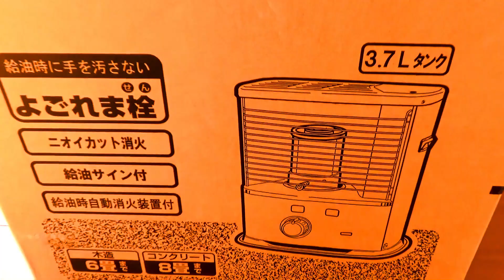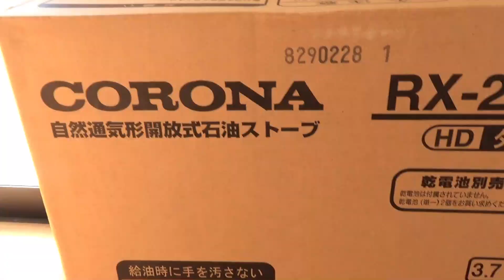コロナ石油ストーブ RXシリーズ 停電時の暖房に電池を使わない災害対策として購入してみました。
停電すると暖房類が使えなくなることから
昔ながらの電池式の石油ストーブを購入しました。

普段も使いながら、
災害対策にもなるので、１台くらいあった方がいいかな、と。

また電気も使わないので、
近頃の電気代の値上がりの中、気軽にエアコンの暖房も使えないので
その対策ということも考えています。